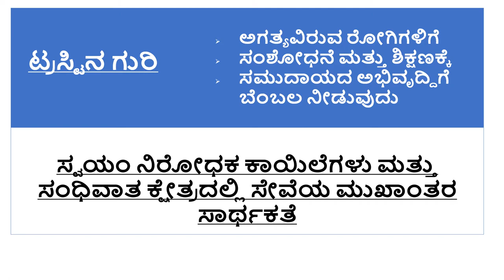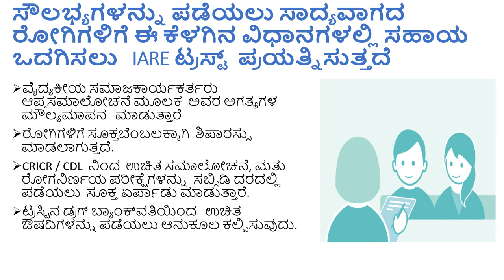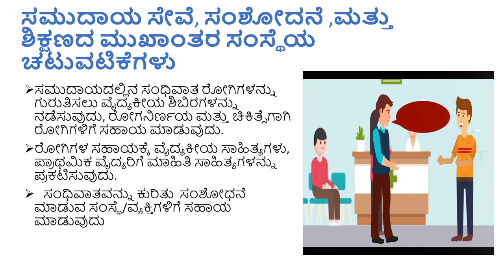IARET Trust kannada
Immunology Arthritis and Education and Research Trust. A trust for spreading Education, research. Trust help in funding research. It Bangalore based NGO.